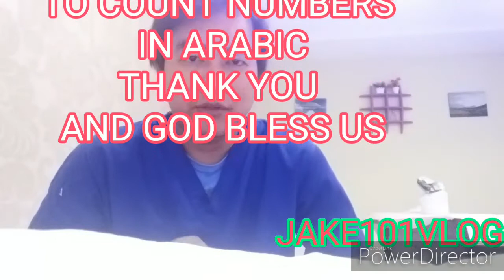TAGALOG/ARABIC PAGBIBILANG 71 TO 80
Naway patuloy na makatulong sa inyo itong basic count numbers in arabic thanks God bless us